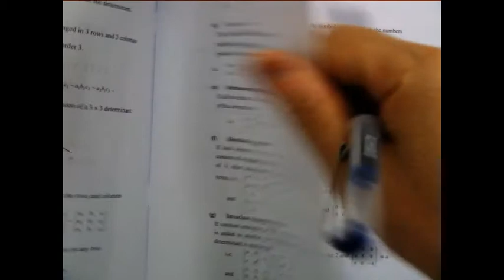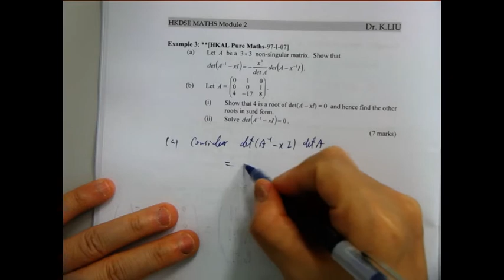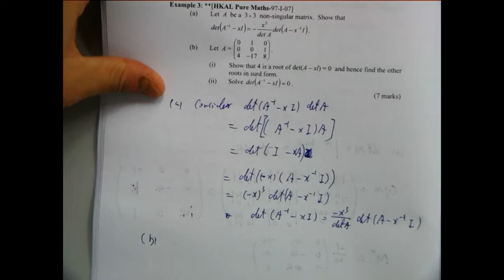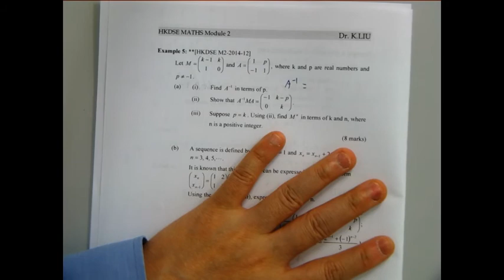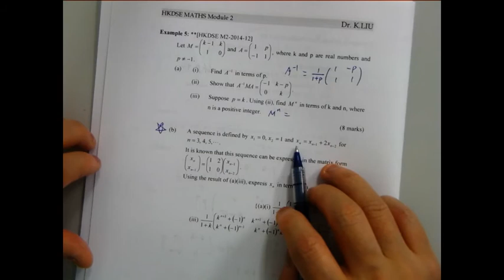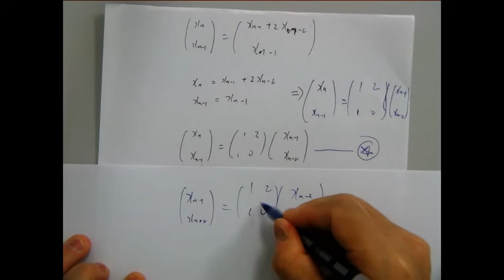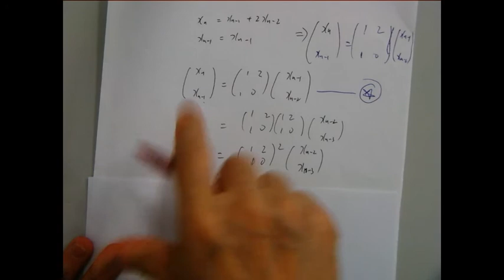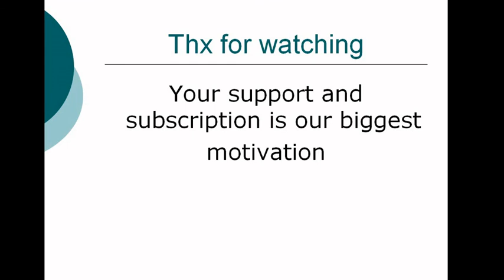F6 M2 Lesson 14 Matrices and Determinants (2020)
00:00 to 03:41 Example 1
03:42 to 08:34 Example 2
08:35 to 16:30 Example 3
16:31 to 24:54 Example 4
24:55 to 35:12 Example 5